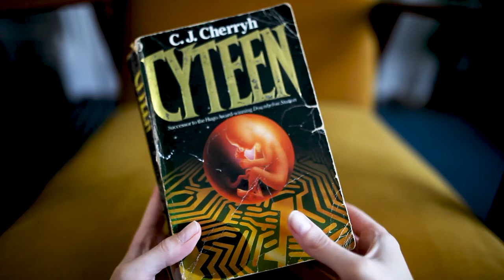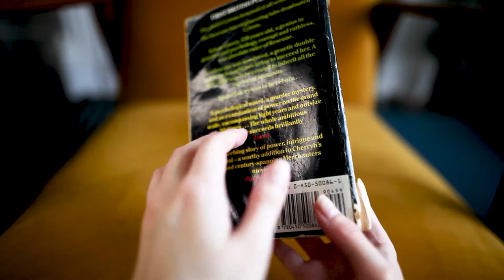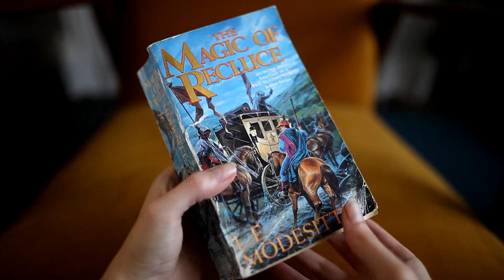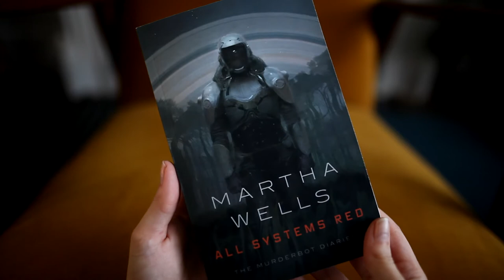August TBR!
I am discussing my august TBR height of summer (which always makes me want to read fantasy books!). Its a short list for Aug but I'm very excited to read my choices.

Books mentioned:
Cyteen by C. J. Cherryh
The Magic of Recluce by L. E. Modesitt Jr.
A fatal Grace (Chief Inspector Gamache) by  Louise Penny

Links to the goodreads for each of the books can be found in my Aug TBR blog post -